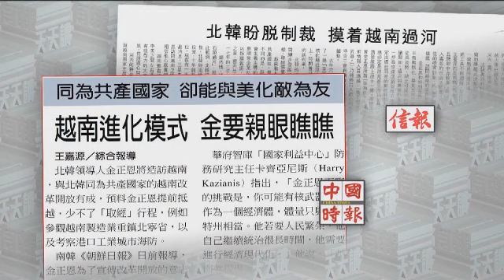國際聚焦|朝鮮盼脫制裁，摸著越南過河《有報天天讀》20190225